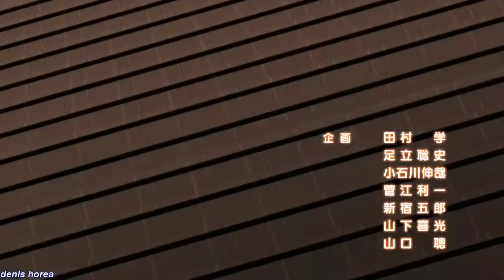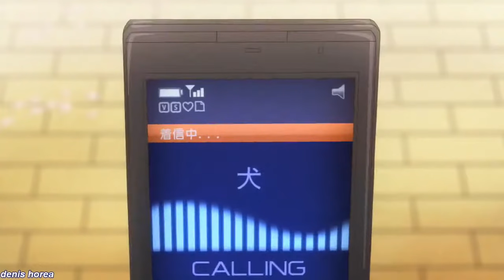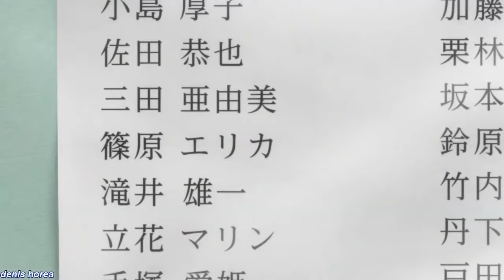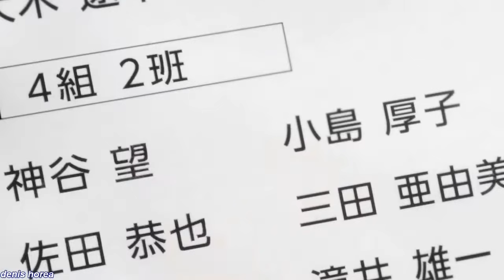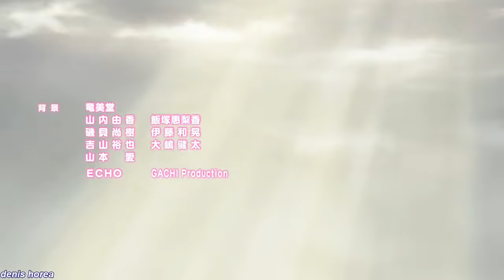Wolf Girl & Black Prince - Episode 8 - Self-Contradiction – Spring Storm –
"Self-Contradiction -Spring Storm-“
Kyouya and Erika go to view the cherry blossoms over spring break. Erika thought that finally going out with Kyouya for real would be paradise, but Kyouya hates it and he refuses to participate in any of the romantic activities she had planned. It seems like Kyouya will give no quarter, leaving Erika to admit defeat but at the end of the date Kyouya softens up and asks her to feed him some takoyaki. In the second half of the episode a new character named Nozomi Kamiya is introduced who is a stereotypical teenage playboy. Nozomi Kamiya sees the two and wonders why a good looking guy like Kyouya would date a boring normal girl like Erika. He mistakes Kyouya to be his type. He tries to flirt with Erika but then he learns that she’s serious about Kyouya. He asks Kyouya why he’s with Erika and says obscene things about her which makes Kyouya furious.